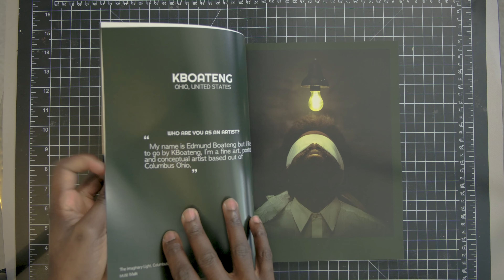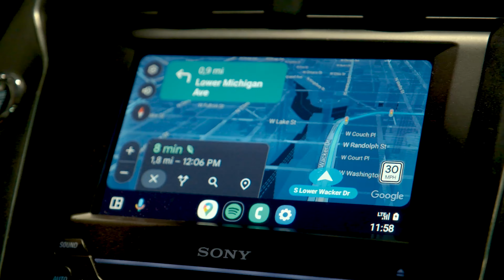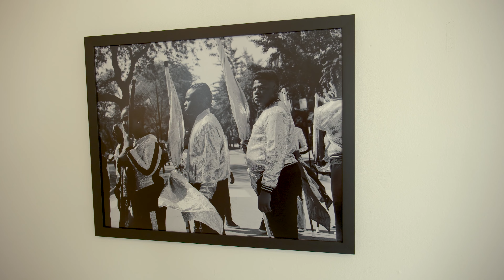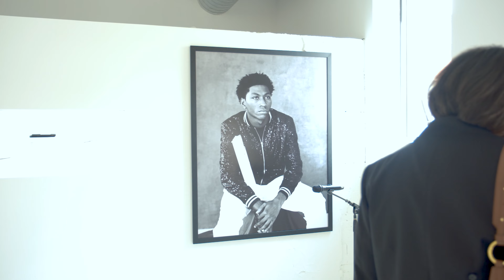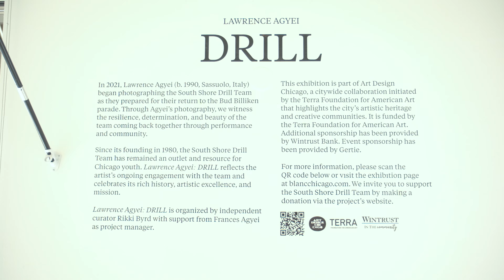A DAY TRIP TO CHICAGO w/ Fujifilm X T5 & Mamiya C330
I hope you guys enjoy this quick video from my recent day trip to Chicago, had fun shooting videos with the Fujifilm X-T5 and taking some photos with the Mamiya C330